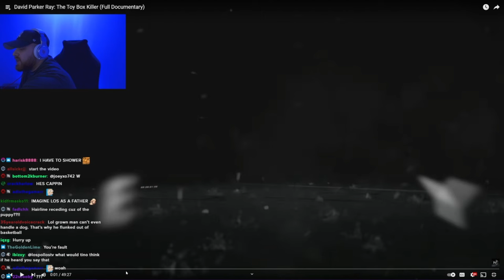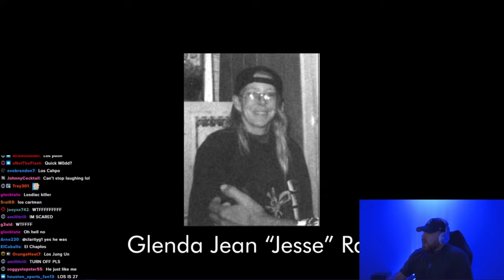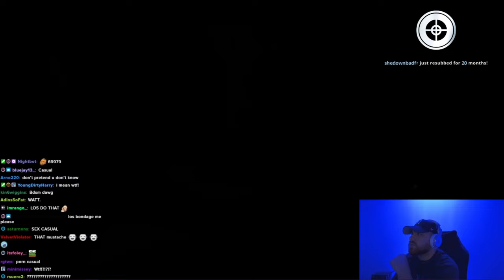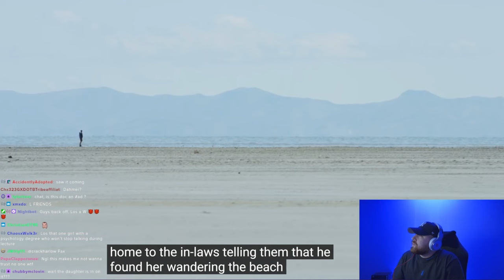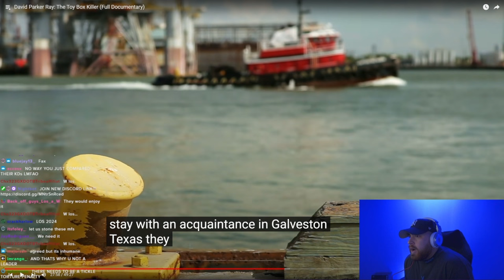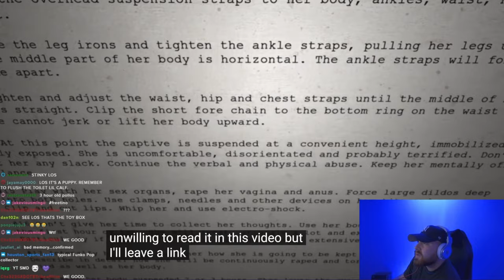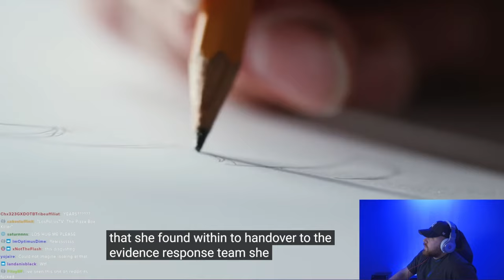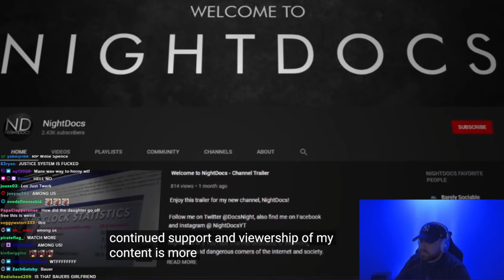He’s Worse Than Dahmer! LosPollosTV Reacts To The Toy Box Killer (Full Documentary)